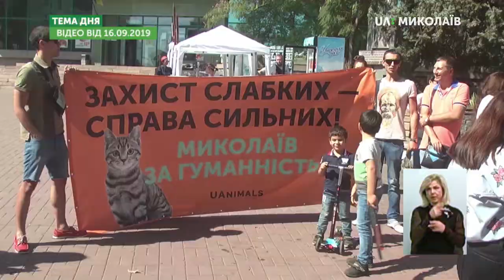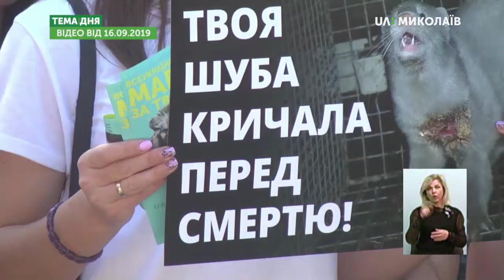Права тварин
Як захищені права тварин в Україні і на Миколаївщині, зокрема? Чим викликані факти жорстокого поводження з тваринами? Як досягти рівноваги у захисті прав тварин і людей? - про це в програмі «Тема дня» 17 вересня 2019 року.
Гості прямого ефіру: Олена Бардан, голова зоозахисної організації «Фенікс», Єлизавета Уманова, юрисконсульт КП Миколаївської міськради «Центр захисту тварин»